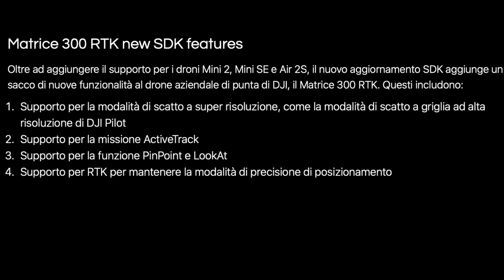SDK DJI MINI 2 MA L’ ACTIVE TRACK NON FUNZIONA COME VORREMMO CON LITCHI E RAINBOW TI SPIEGO PERCHÉ?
Link Utili

         ❖❖❖❖❖❖❖❖❖❖❖❖❖❖Contatti❖❖❖❖❖❖❖❖❖❖❖❖❖❖❖